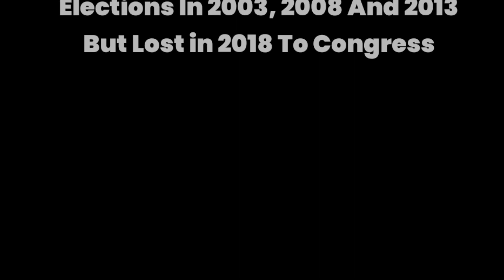BJP SWOT Analysis For Madhya Pradesh Assembly Elections 2023 | Shivraj Singh Chouhan's Big Bet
Shivraj Singh Chouhan is aiming to take the Bharatiya Janata Party past the majority mark in Madhya Pradesh Assembly elections after failing to do so in the 2018 polls. But a resurgent Congress is giving the BJP a tough fight in upcoming Madhya Pradesh assembly polls.